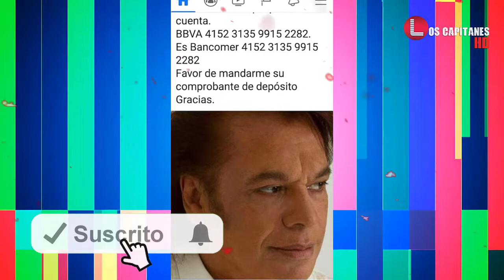Joaquín Muñoz pide dinero en nombre de Juan Gabriel luego de darlo por muerto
El ex secretario del ‘Divo de Juárez’ ya se arrepintió.

Meses después de que Juan Gabriel muriera, quien fuera su secretario particular, Joaquín Muñoz, dijo que el gran cantante mexicano había fingido su muerte y se encontraba escondido. ▬▬▬▬▬▬▬▬▬▬▬▬▬▬▬▬▬▬▬▬▬▬▬▬▬▬▬▬▬▬▬▬